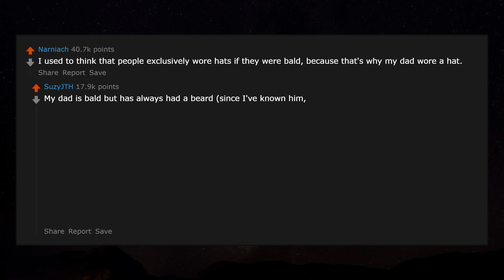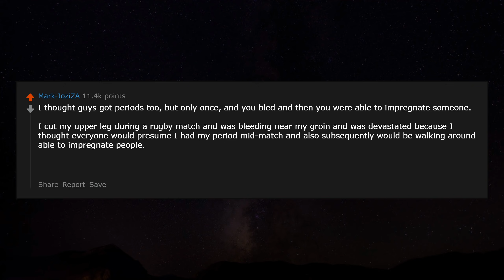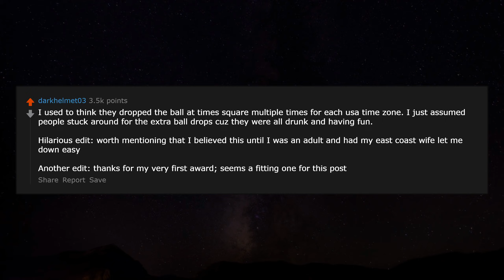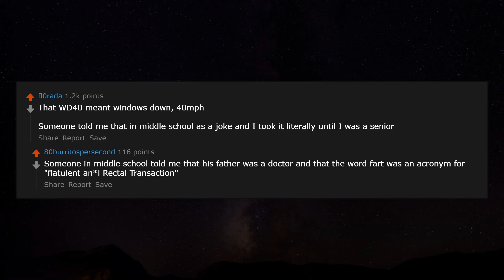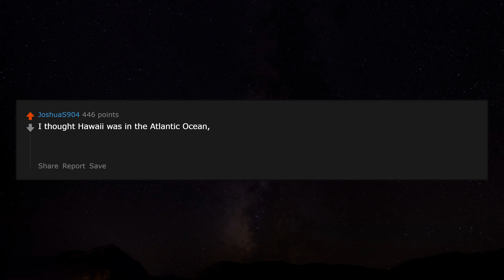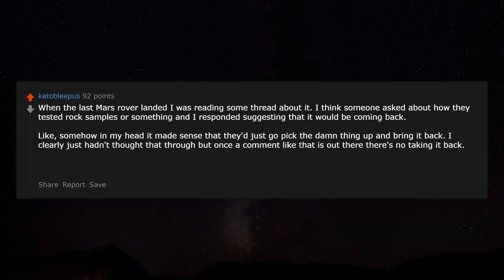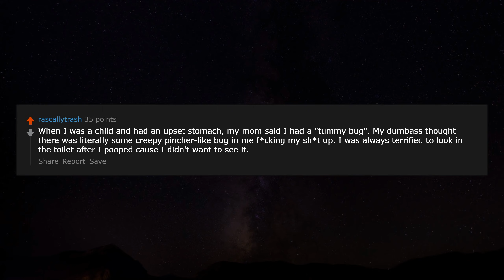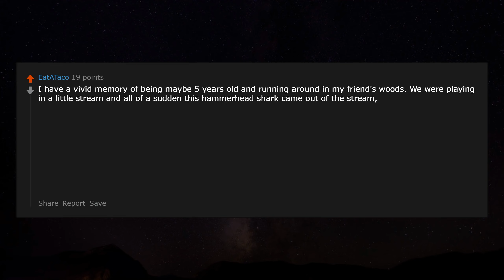What's the Dumbest Thing you actually Believed? r/AskReddit Reddit Stories | Top Posts